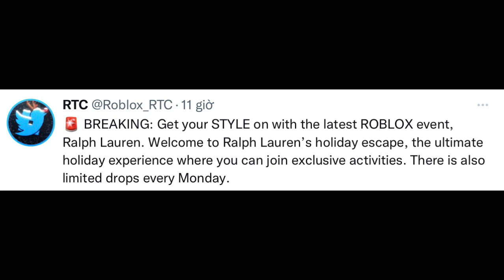Roblox - Ralph Lauren - Event